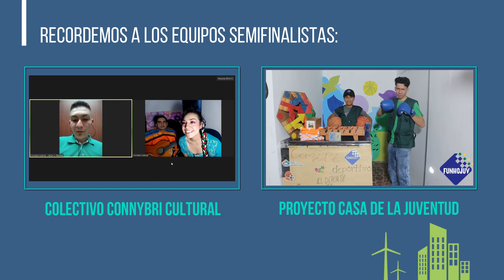Ganador categoría ciudadanía | Ideópolis Norte de Santander